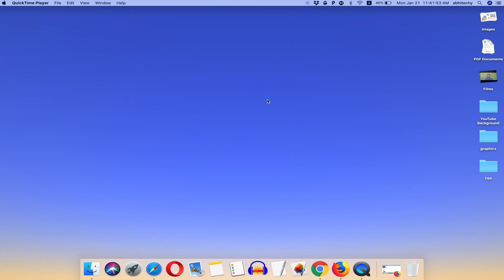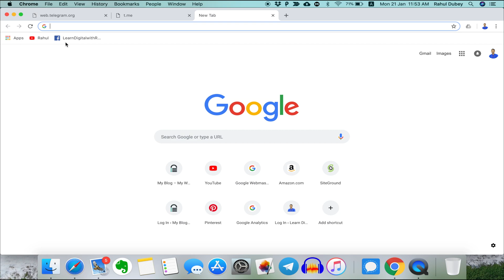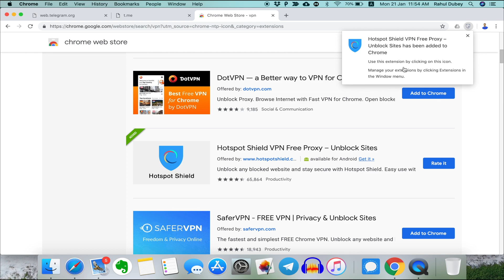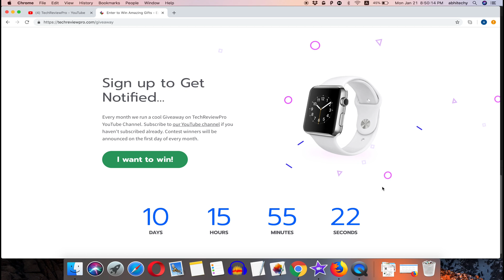How to Access Blocked Websites in Your Country?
Ever tried accessing a blocked website in your country? How do you access sites that are blocked in your country? In this video, you'll learn how to access blocked websites in your country.

Looking for a free solution to open sites that are blocked in your country? Learn how to open blocked sites in Chrome and other web browsers. Here is step by step video tutorial to access blocked sites.

Privacy Policy and Legal Disclosure:

👉TechReviewPro is a participant in the Amazon Services LLC Associates Program, an affiliate advertising program designed to provide a means for sites to earn advertising fees by advertising and linking to amazon.com. Also, this video contains other affiliate links and product recommendations.
But our recommendation is always based on the merit of the products and not influenced by other factors. This supports us financially to purchase better gadgets and gears and this is the reason why we are able to bring more free information in the form of high-quality exclusive videos for you. Thank you! Disclosure